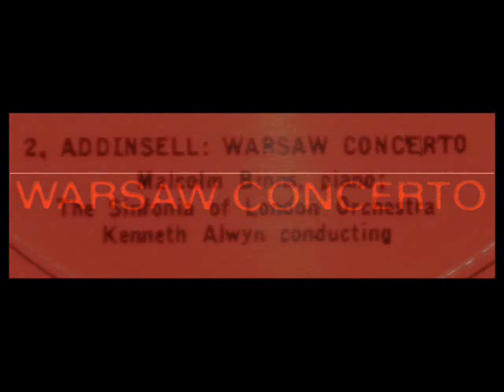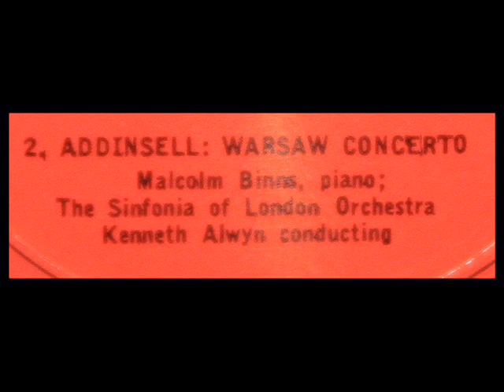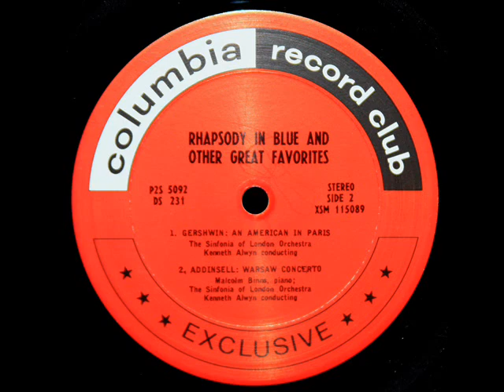Addinsell / M. Binns, 1966: Warsaw Concerto - Kenneth Alwyn, Sinfonia of London Orchestra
Malcolm Binns (1936), soloist; Kenneth Alwyn leads the Sinfonia of London Orchestra. Recorded in 1966.

Suicide Squadron was a 1941 film about a Polish pilot who struggles to regain his memory so he can return to the fight against the Nazis.  In 1940, renowned Polish pianist Stefan Radetsky tinkers at a piano in a London hospital, his memory gone. As the doctors discuss how to cure Stefan, he begins to play his famous composition "The Warsaw Concerto." The piece jogs Stefan's memory, and he remembers a period, two years earlier, in war-torn Warsaw, when he was composing the then-unfinished concerto: Drawn by the sound of music, American war correspondent Carole Peters picks her way across the rubble-strewn streets to Stefan's apartment. When Carole chides him for playing the piano instead of defending his country, Stefan replies that he is a fighter pilot, but his squadron has been decimated and the Polish planes lack fuel to fly.

"David Hertzberg"